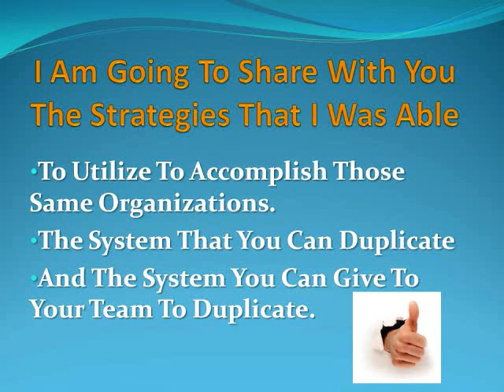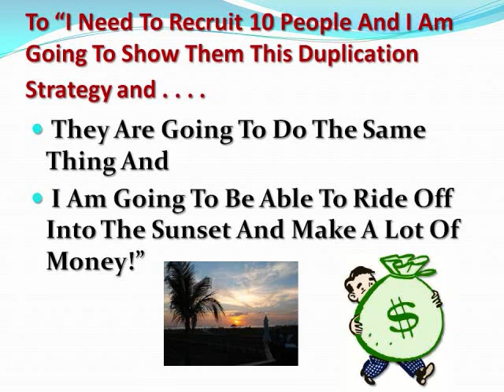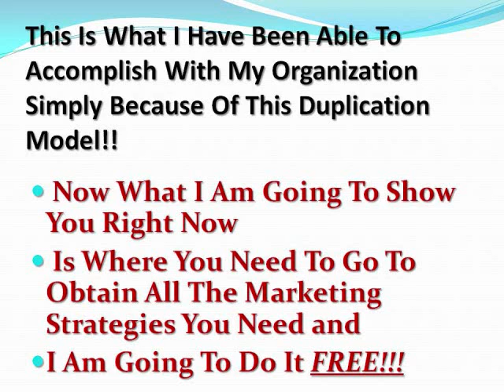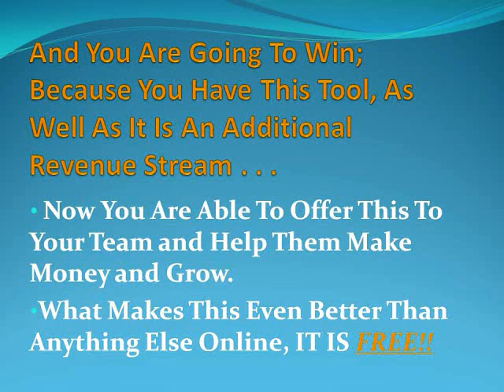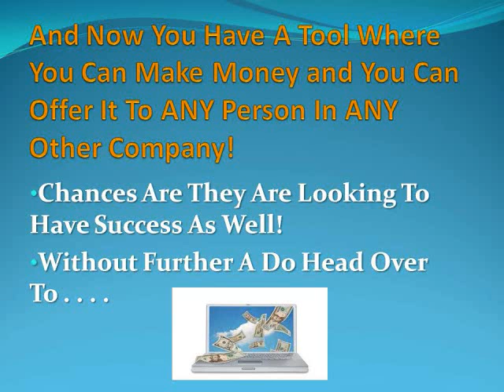Is "World Ventures a Scam?" | What Is All The "World Ventures" Hype? | by Lloyd Dobson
Is the World Ventures opportunity a scam? Answer! Absolutely not. Learn how to dominate your World Venture business with what most marketers lack and what to do about it. Seriously, you have a very attractive and marketable product in your World Ventures business. You have an experienced leadership team that brings credibility to the table despite a few alleged black marks floating around on the internet. And more importantly, you have a product that can easily be marketed using the internet with great results; however you must understand the importance of a powerful marketing system

That said, there is one flaw in World Ventures that may give the inexperienced and veteran network marketer some pause for concern. But let's start by outlining the good first.

In an industry maligned by the sticky negative stigma of pyramid schemes and less-then-ethical practices, it's nice to be able to talk about the good guys. And believe me, the vast majority of MLM companies are legit. It's just that a small handful of bad apples always tend to ruin the party for the rest of us. Fortunately, if you're researching World Ventures, you can breath a sigh of relief. This is a truly marvelous opportunity assuming it's a right fit for you.

World Ventures is a lifestyle business opportunity. Essentially, you purchase vacation packages at a significant discount and get paid to refer other people to the company. They have two different ways to get involved. A Dream Trips option basically grants you access to the "Costco" of travel packages. And trust me, you won't find better pricing. The Leisure Travel Consultant (LTC) package essentially let's you book travel for others using the Rovia travel search engine. It's kinda like having your own internet travel agency. Both packages are $199 respectively, with a $24.99 maintenance fee per month.

The World Ventures company has the potential to be a long-term winner in the MLM industry, but my experience has proved again and again that unless a person knows how to market themselves and their opportunity, they don't have much of a chance.  People that have been hugely successful in other industries fail miserably in network marketing because they couldn't market themselves and had no idea how to build a business.

YOU MAY LEARN MORE ABOUT THE NETDIVVY SYSTEM TO HELP MARKET THE World Ventures opportunity HERE: